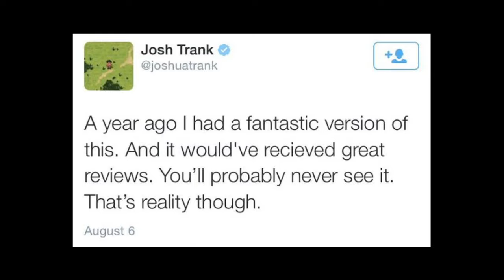Reel Reviews - "Fantastic Four" (2015)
Walter looks at this years most unfantastic flop...

code10studios.net